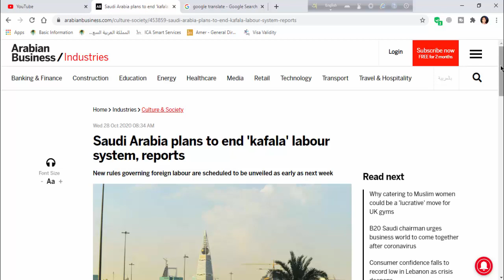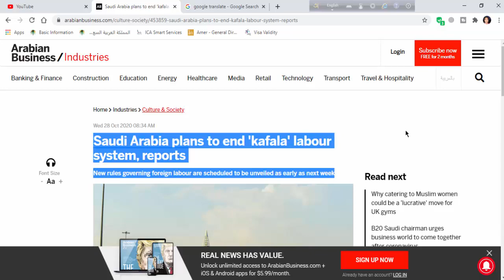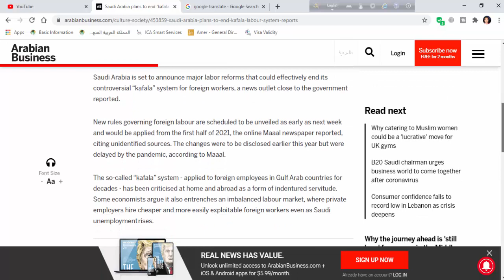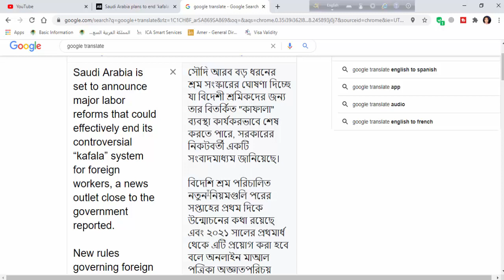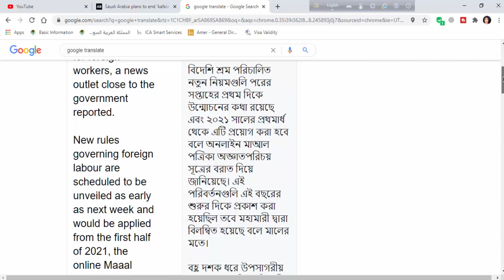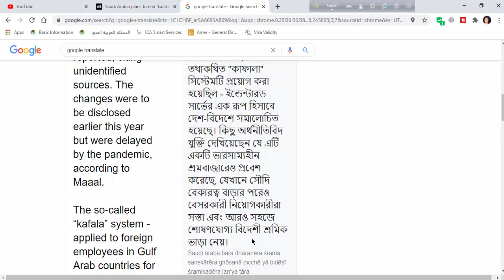Saudi Arabia plans to end 'kafala' labour system || সৌদি আরবে কাফালার দিন শেষ হতে যাচ্ছে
আসসালামু আলাইকুম
আশা করছি সবাই ভাল আছেন ।
 সৌদি প্রবাসীদের জন্য খুশির খবর । যাদের ইকামা শেষ , যারা কাফালা হবেন , যাদের কপিলের হুরুফ লাগান আছে । আপ্নারা এখন থেকে আর চিন্তা করবেন না । কারন ২০২১ সালের প্রথম দিকে কাফালা হতে পারবেন । কিন্তু এখন থেকে আর কফিল দরকার হবে না। সরাসরি সরকারি ভাবে ইকামা বানাতে পারবেন এবং যে কোন সময় ছুটি লাগিতে দেশে যেতে পারবেন এবং যে কাজ করতে পারবেন । তবে এ বিষয় তা এখনও পুরোপুরি লাগু হয় নি । সামনের সপ্তাহে জানা যাবে সম্পূর্ণ বিষয় । ইনশাআল্লাহ সঠিক খবর পাওয়ার পর জানানোর চেষ্টা করব ।

সৌদি আরব বিষয় সম্পর্কে যে কোন বিষয় জানার জন্য যোগযোগ করতে পারেন।  ইনশাআল্লাহ জানানোর চেষ্টা করব ।

absher ছাড়া ইকামা চেক করতে পারবেন।

মোবাইলে absher acount কিভাবে করবেন

how to absher registration fingerprint